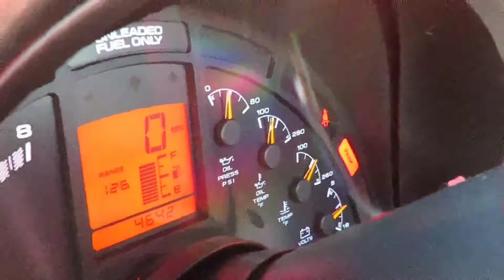1995 C4 Corvette ZR1/paint corrected by Advanced Detailing Sofla